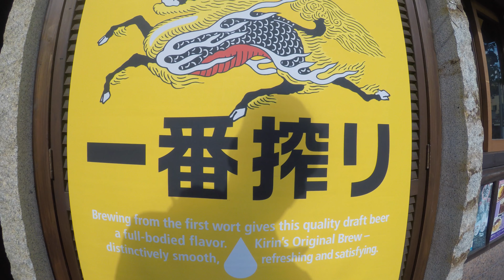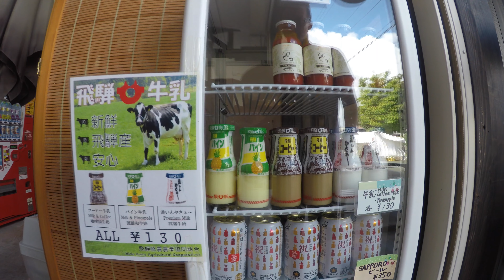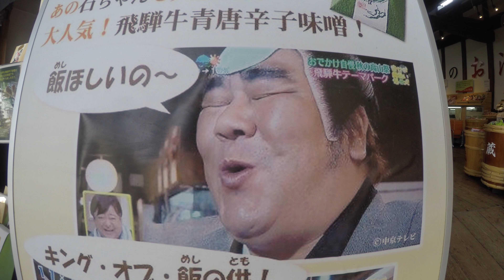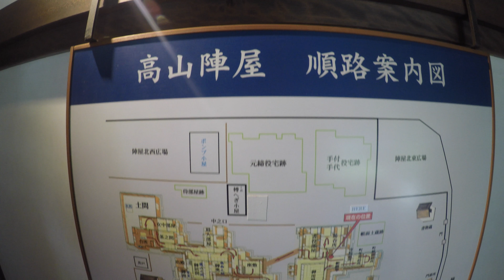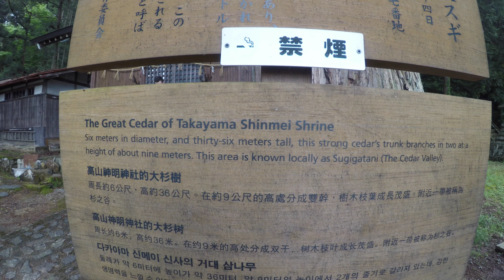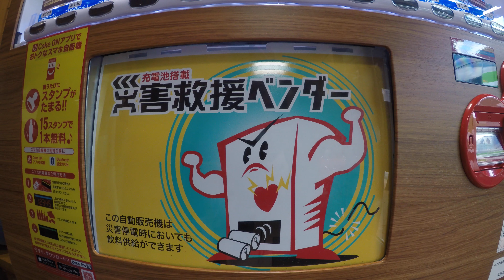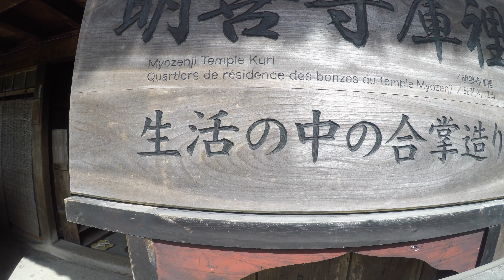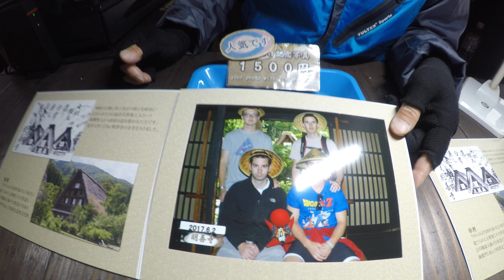Japan Trip - Day 6 Uncut